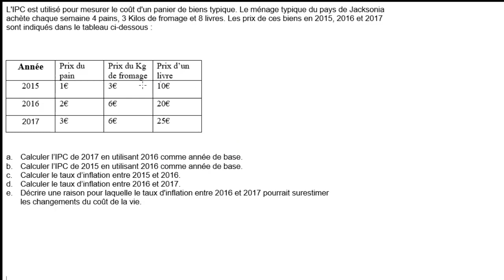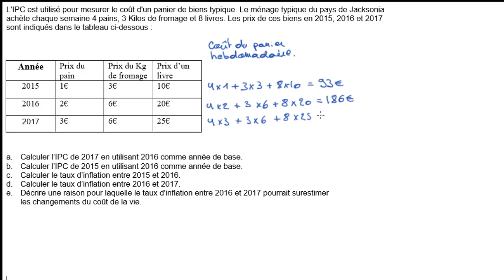Exemples de calcul de l'IPC et du taux d'inflation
Dans cette vidéo nous allons répondre à des exercices types sur l'inflation et l'IPC.

À propos de Khan Academy : Khan Academy propose des exercices pratiques, des vidéos didactiques et une interface d’apprentissage personnalisée qui permettent aux apprenants d’étudier à leur rythme, à l’école ou à la maison. Nous abordons les maths, l’informatique, l’histoire, l’histoire de l’art, l’économie, et plus encore. Nos cours de math suivent pas à pas les élèves depuis la maternelle jusqu’aux calculs, grâce à une technologie de pointe et adaptative qui permet d’identifier les lacunes et les forces d’apprentissage de chacun. Nous avons également développé des partenariats avec des institutions telles que la NASA, le musée d’art moderne de New York (MoMA), l’Académie des sciences de Californie et le MIT, afin d’offrir du contenu spécialisé.